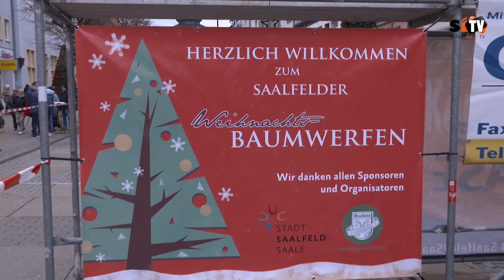Das 14. Weihnachtsbaumweitwerfen in der Blankenburger Straße in Saalfeld fand am 06. Januar statt.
Das mittlerweile 14. Weihnachtsbaumweitwerfen in der Blankenburger Straße in Saalfeld fand am 06. Januar statt.